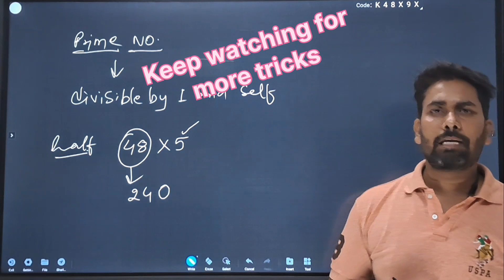viralmath ssc gd cgl benefitsofdoublenhalf dhyanesh education brightway